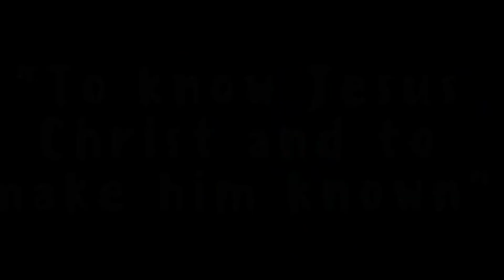Wrath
Todays sermon from Andrew Don